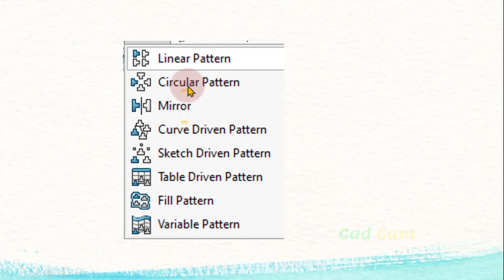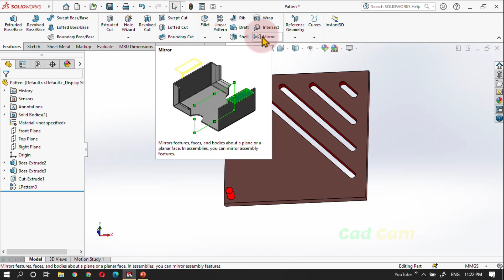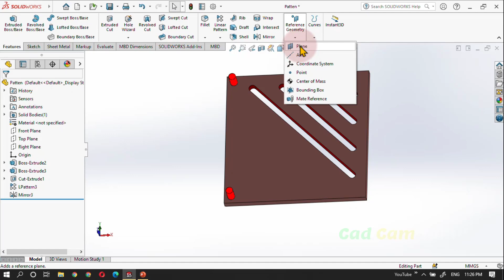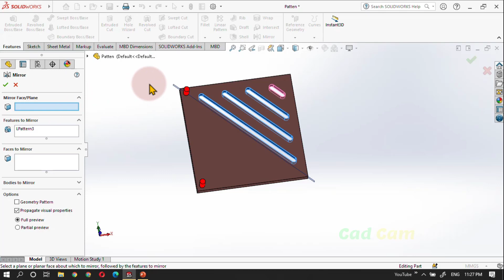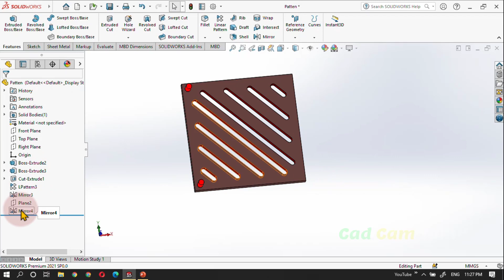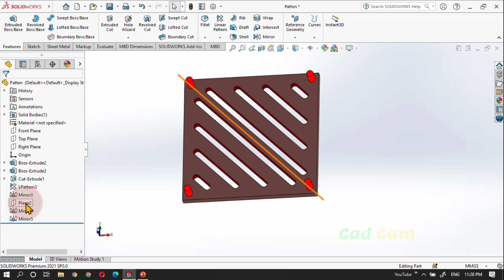Solidworks 2021 | Tamil | 31. Mirror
THANK YOU ALL for your support...

16500